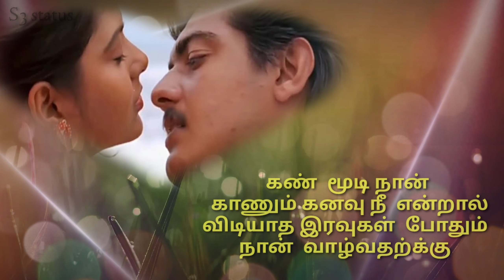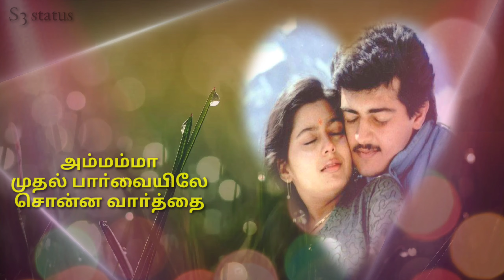Meenamma whatapp status/love whatsapp status/ajith status/Aasai ajith movie status/tamil status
S3 status

அன்று காதல் பண்ணியது
உந்தன் கன்னம் கிள்ளியது
அடி இப்போதும் நிறம் மாறாமல்
இந்த நெஞ்சில் நிற்கிறது

 அங்கு பட்டுச் சேலைகளும்
நகை நட்டும் பாத்திரமும்
உனைக் கேட்டேனே சண்டை போட்டேனே
அது கண்ணில் நிற்கிறது

 ஜாதிமல்லிப் பூவே தங்க வெண்ணிலாவே
ஆசை தீரவே பேசலாம்
முதல் நாள் இரவு

துத் துத் துது... துத்
துதுது..துத் துத் துது... துது

மீனம்மா...
அதிகாலையிலும் அந்தி மாலையிலும் உந்தன் ஞாபகமே

அம்மம்மா முதல் பார்வையிலே
சொன்ன வார்த்தை எல்லாம் ஒரு காவியமே.